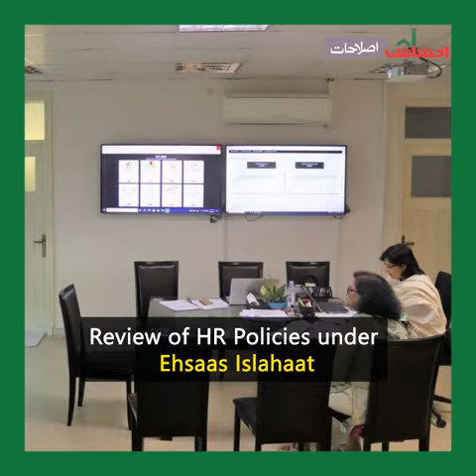Ehsaas Khabernama - August 16-22, 2021 (English Version)